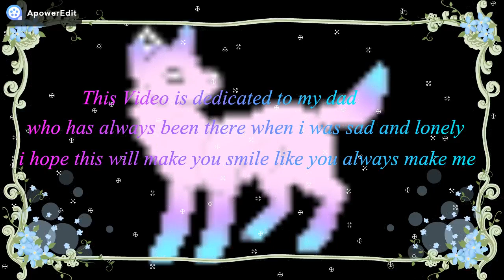Skillet - Hero - Lyrics - Happy Fathers day!!!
a day early gift to my awesome dad hope you like it!

Intro
Believe me - Shrux

Outro
Break my mind Remix - SharaX